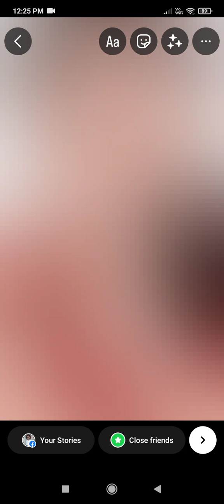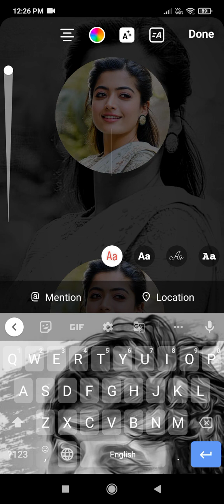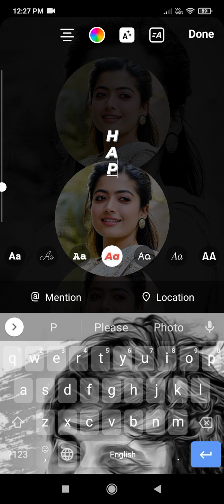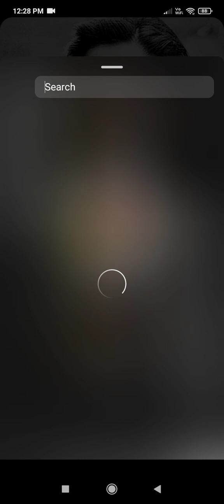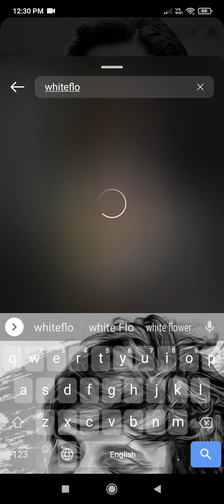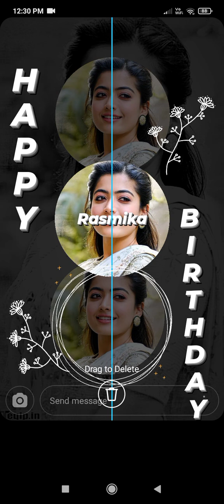Instagram Birthday story idea